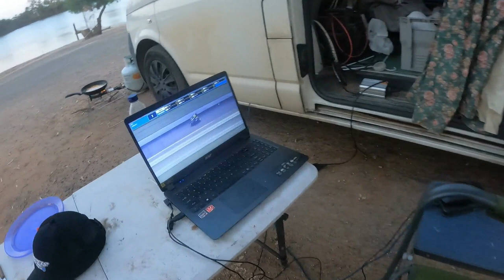Camping on the Murray River, Katarapko Creek. Fishing Yabbying & Cook Up.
This week we travel to Milich's Landing just before Loxton. Go for a Kayak to Katarapko Creek, do a bit of fishing yabbying & do a cook up.